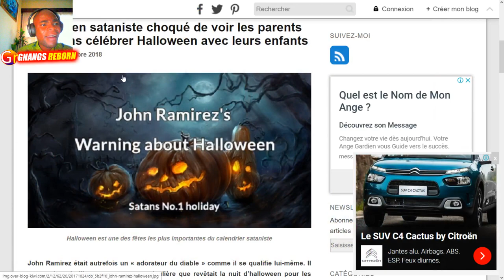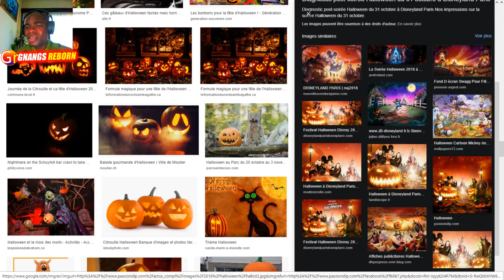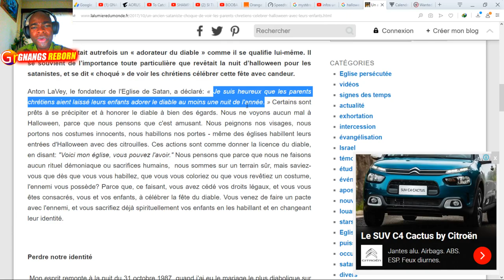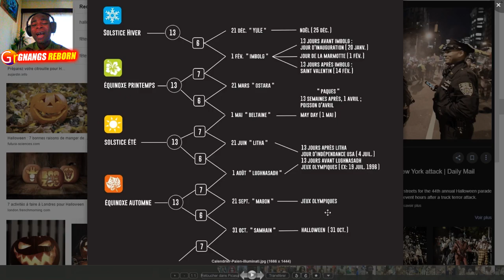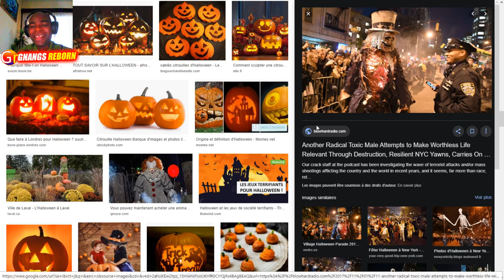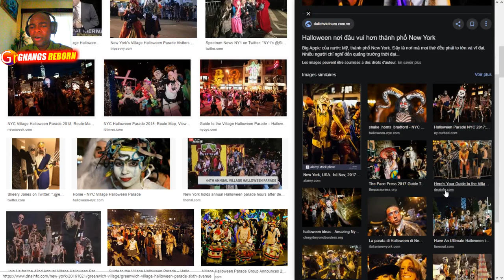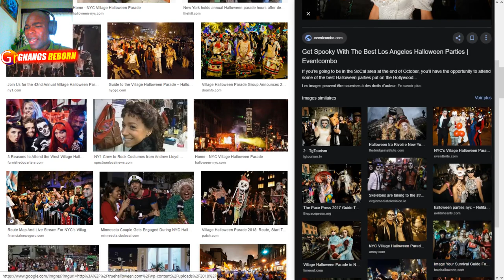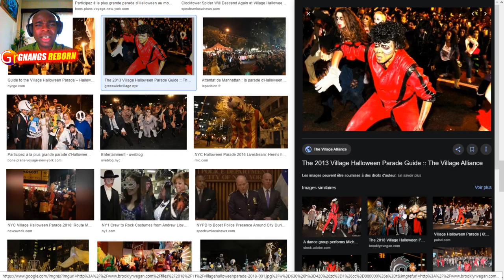VOICI TOUTE LA VÉRITÉ SUR LES FÊTES ET HALLOWEEN !